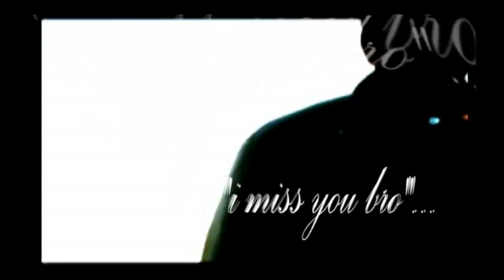clip "I miss you bro". Cire, Nocturno . 2010.avi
Videoclipe " i miss you brow..." Raptor
Cire e Nocturno/ Profetas Urbanos.
Realização: Vile, Legionários produções 2010
Som da Mixtape "Cire my Life mixtape 2010" já a venda.